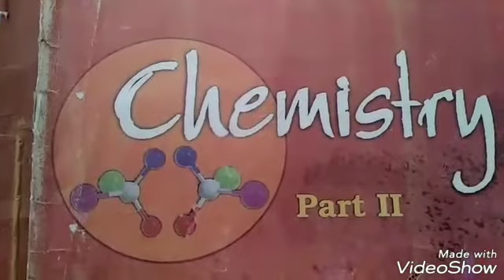Class 12th Chapter Haloalkanes and Haloarenes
This video helps the students to score good marks in board exam

I cover all the important topics related to board exam

I only use the NCERT book bcz NCERT book is the best

I hope this video helps you and you like this video

I recommend you to use NCERT book for study purpose